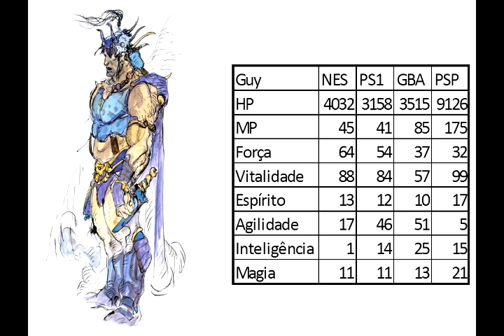Vamos Jogar: FFII: Soul of Rebirth (#1) - Ressurreição (mais ou menos)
Terminado o jogo principal, vamos para os extras do Final Fantasy II, começando pelo cenário Soul of Rebirth, disponível nas versões GBA, PSP e iOS. Vou gravar na versão GBA e começamos o jogo com dois velhos conhecidos, Minwu e Scott.

O jogo está disponível para compra na versão PSP e nas versões celulares na Apple Store.